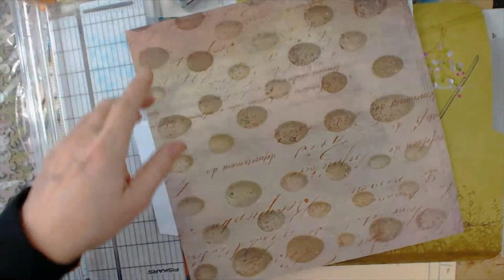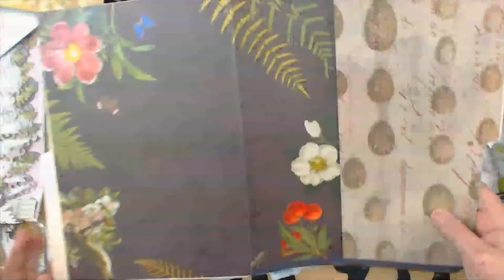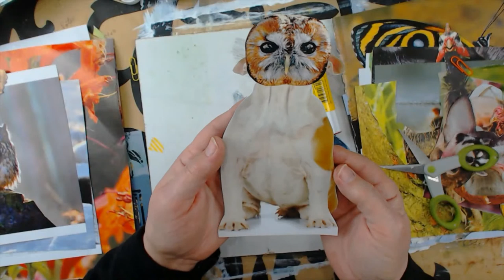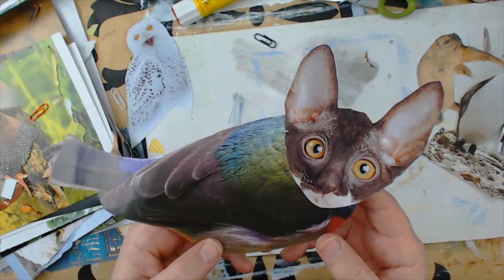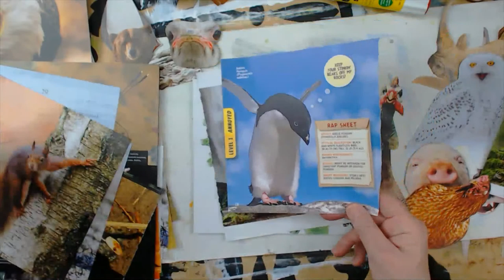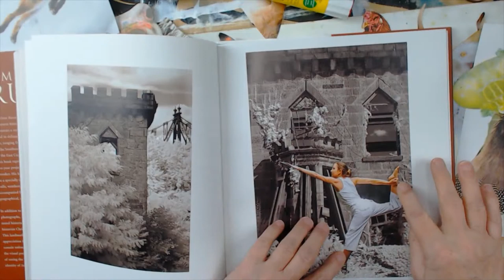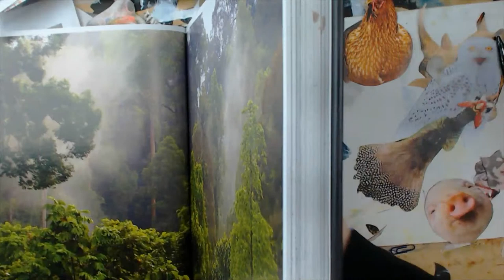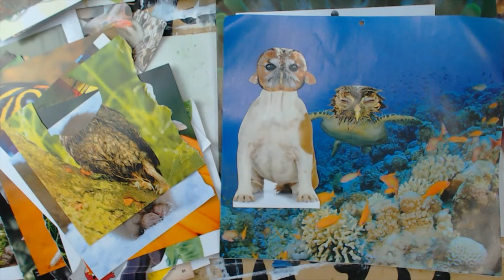Art Journaling / Mixed Media Art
I am starting the April Art Folder and will also be showing how to use collage to make funny creatures ..Membership for my channel and for ios users that can't see the Join button use this

CA. USA.